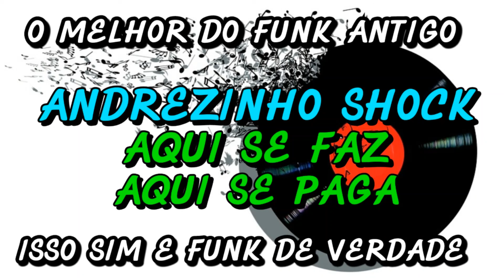FUNK ANTIGO : ANDREZINHO SHOCK - AQUI SE FAZ , AQUI SE PAGA